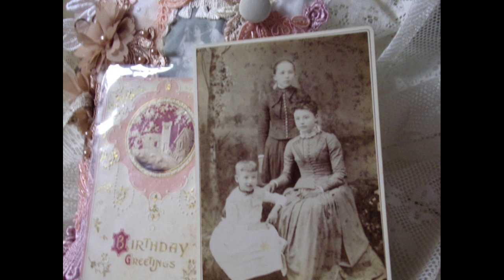Miss Lilly Elsie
My latest creation A fabric journal wth a small sample book of fabric and buttons.  For sale in my etsy shop.  I used laces  and appliques  from crafty me shop on facebook.  Lace from Suzi Oberman and 1924 linens and more, and digital kits from Odulcina.

I know there are so many wonderful crafters, if I can put content that you are interested in please let me know.  How to tutorials for example or more finished projects, I would happy to do so.